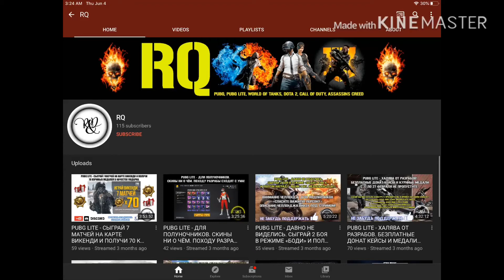Is this the Channle Myles?